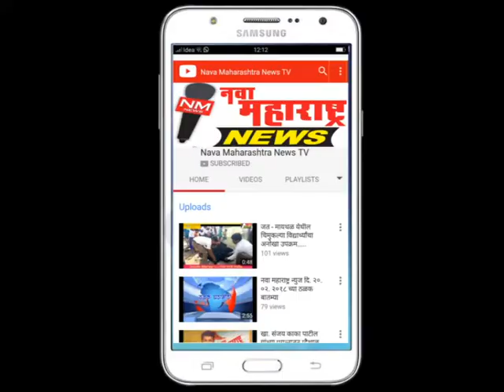नवा महाराष्ट्र न्युज दि. २४ मे २०१८ ठळक बातम्या